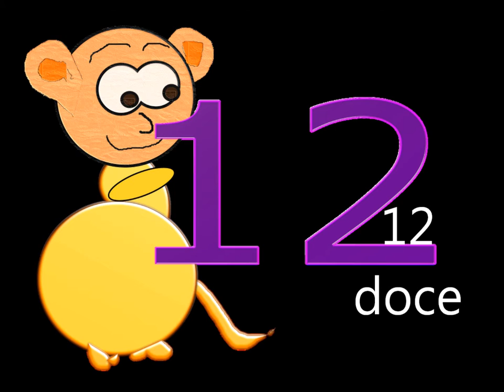Los numeros 1 - 20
bubblegum ballgame
JR Tundra